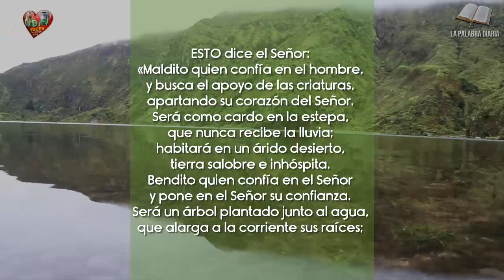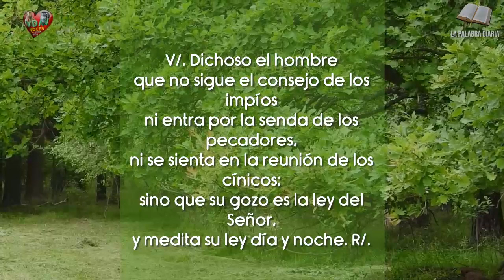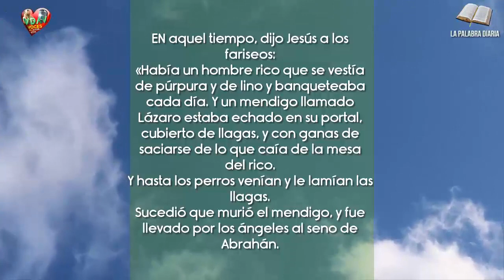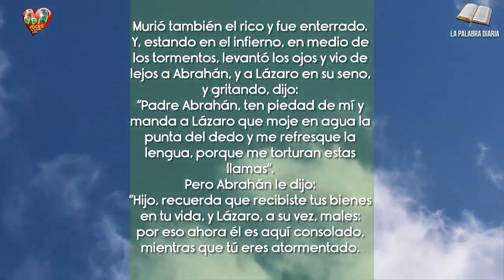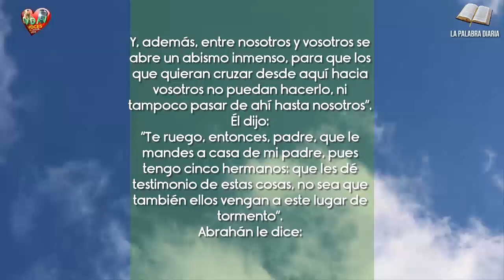La Palabra Diaria Jueves 9 de marzo de 2023 Ver al necesitado 📃🙏🏻✝️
“Si no escuchan a Moisés y a los profetas, no se convencerán ni aunque resucite un muerto”